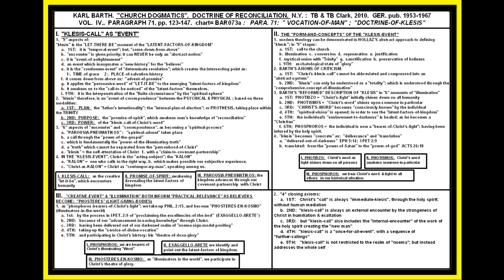KARL BARTH: "CHURCH DOGMATICS"; VOL. IV, PARA. 71, PP. 123-147; "RECONCILIATION"; LESSON #73